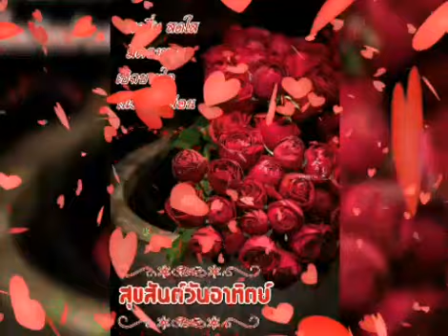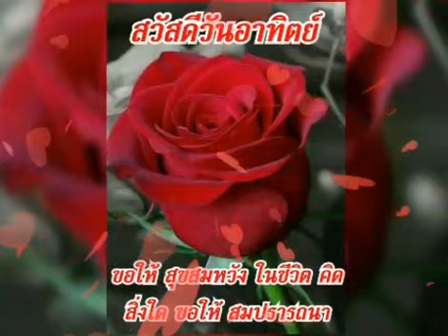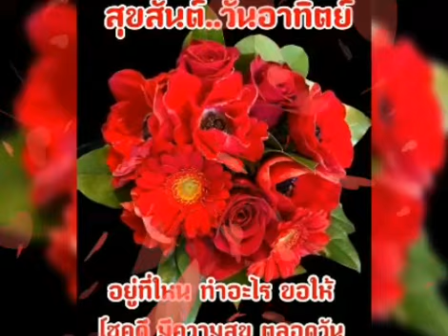สวัสดีวันอาทิตย์ ** กุหลาบในมือเธอ ** พิ้งค์แพนเตอร์